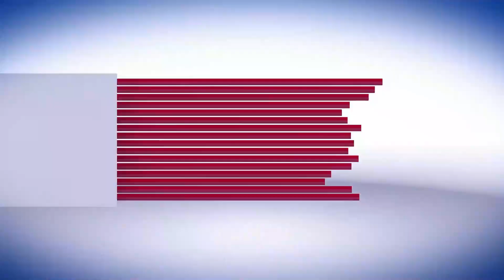Imran Khan Lahore Jalsa Updates | Women's unique love for Imran Khan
Imran Khan Lahore Jalsa Updates | Women's unique love for Imran Khan | @Sahafi TV ​

In this video you are watching Imran Khan Lahore Jalsa .

Your Query Can Be?